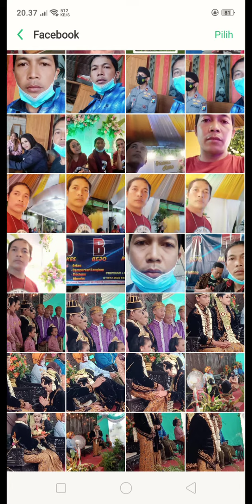vlog, cara menyimpan votoooo